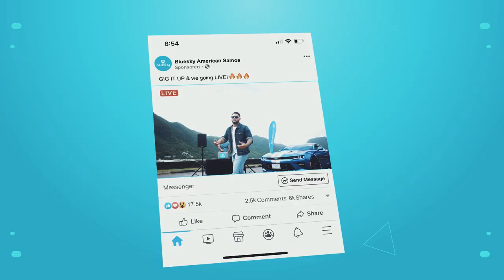GIG IT UP!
KEEP IT LIVE with Bluesky's data bundles!
More GBs means MORE data! Get online and stay online.